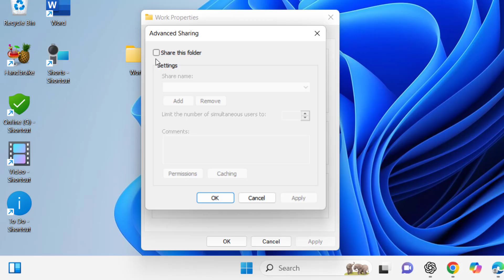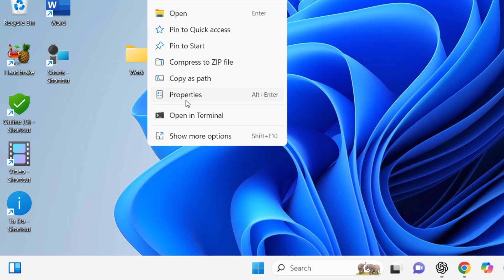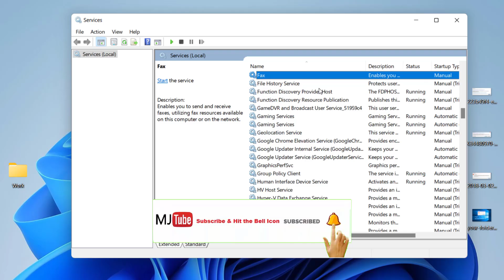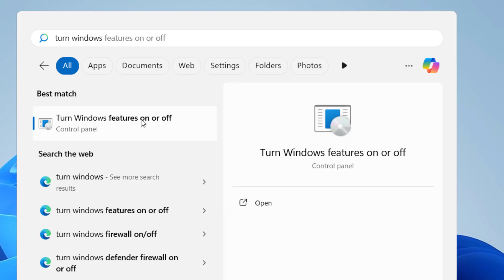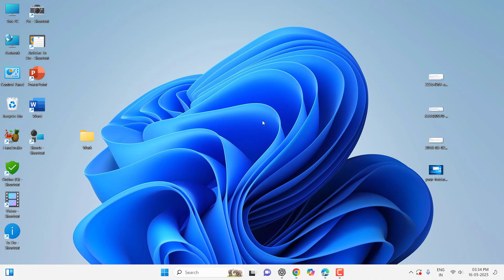How to Fix All Problem of Share Folder Cannot Access, Not Opening, Not Sharing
How to Fix All Shared Folder Issues: Cannot Access, Not Opening, Not Sharing — In this video, we cover step-by-step solutions to fix all common problems with shared folders in Windows. Whether your folder won't open, can’t be accessed over the network, or simply isn’t sharing correctly, this guide will help. Learn how to adjust sharing settings, set permissions, and resolve network issues easily. Perfect for home and office setups. Watch till the end to fix your shared folder problems completely!